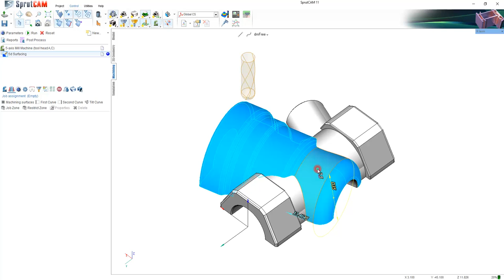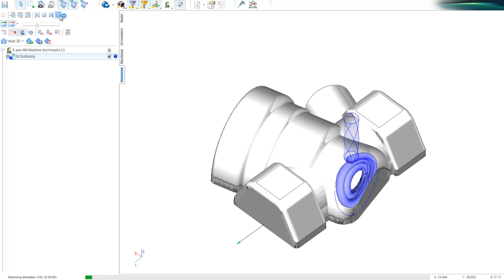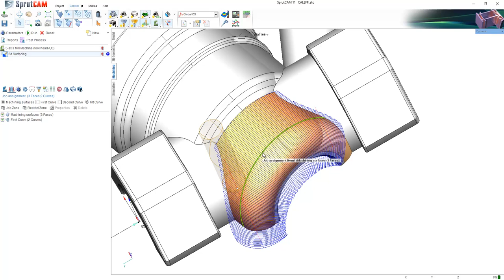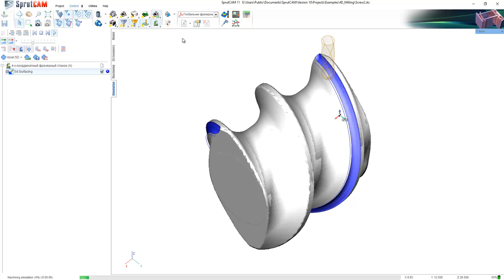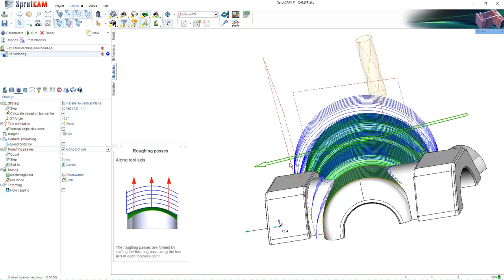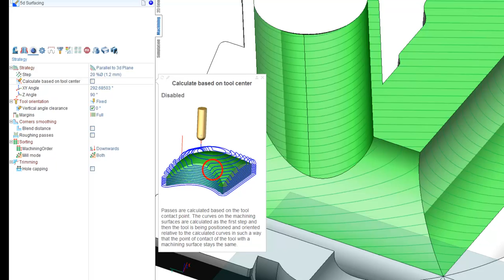What's new in SprutCAM 11: 5D Surfacing overview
Overview of the machining strategies for the new '5D Surfacing' operation in SprutCAM 11.